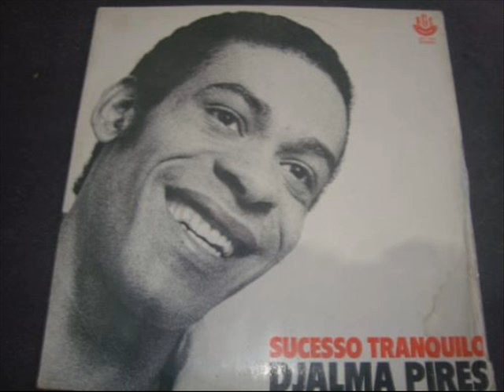Perdido na madrugada - Djalma Pires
Música brasileira